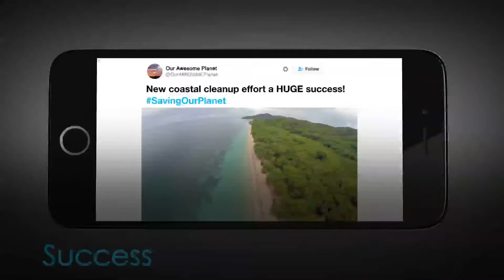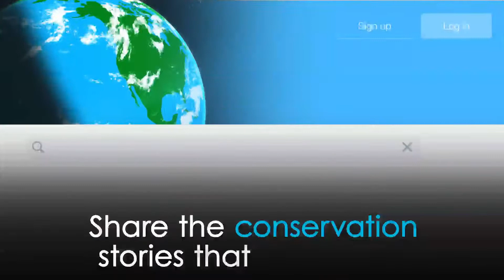EarthOptimism2018 | SmithsonianX on edX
A 5-session workshop focused on identifying conservation success stories and sharing them on Twitter. Join Smithsonian’s EarthOptimism2018 Twitter event April 16-21, leading right into Earth Day on April 22, 2018.

Do you want to help change the conversation around conservation? Are you interested in learning how to use Twitter to read and share conservation success stories? Join us as we identify, share, and promote conservation success stories in this 5-day workshop as part of the Smithsonian's 2018 Earth Optimism Twitter event, EarthOptimism2018!

One of the main goals of Smithsonian's Earth Optimism Project is to change the conversation about conservation. To do this we start by sharing success stories of today. In 2017, we held the Earth Optimism Summit where people gathered in Washington, D.C. to tell their conservation success stories in person. For 2018 we want everyone to participate in sharing and conversing. That's why we're hosting EarthOptimism2018, a Twitter event, on April 16-21, 2018 leading right into Earth Day on April 22, 2018. During the event, current conservation success projects and stories in the making will be highlighted and conservationists of all levels will have the opportunity to engage in the discussion. EarthOptimism2018 is a chance for you to interact with conservationists around the world on social media to identify, share, and support conservation projects and conservation success stories. To learn more, visit the Earth Optimism

This 5-session workshop will help you participate in the EarthOptimism2018 Twitter event. During each of the workshop's 30-minute sessions, you will learn about a range of conservation success stories, find out how to share these stories on social media, and become part of a community of conservation supporters participating in the EarthOptimism2018 event.